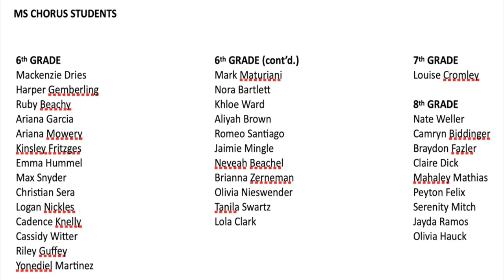MASD Middle School Band and Choir Holiday Concert 22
Milton Middle School Band and Choir

MIDDLE SCHOOL BAND, Jaime Flook, Director
MIDDLE SCHOOL CHOIR, Eric Bergmueller, Director